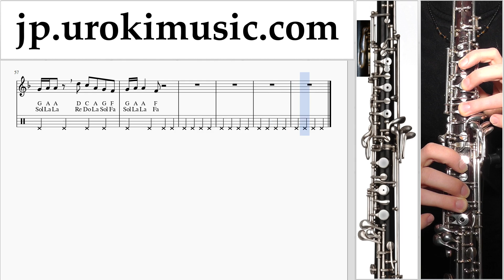オーボエの吹き方 Marshmello ft. Bastille - Happier 運指表 um-i799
オーボエの吹き方 Marshmello ft. Bastille - Happier 運指表 um-i799 コメントを書いて、レッスンをより便利にする方法を教えてください。